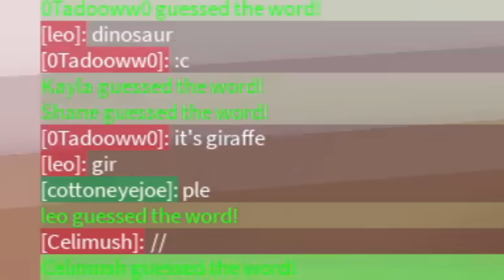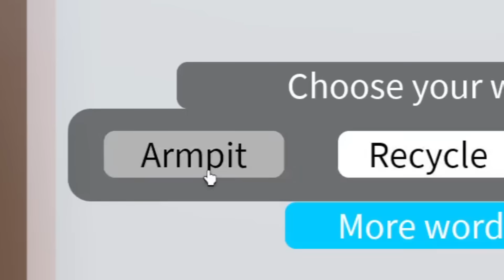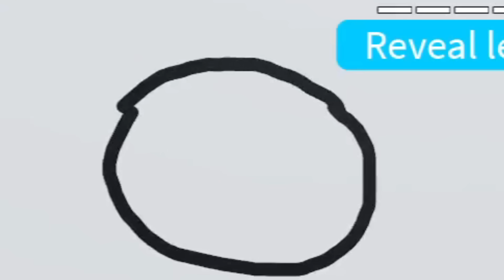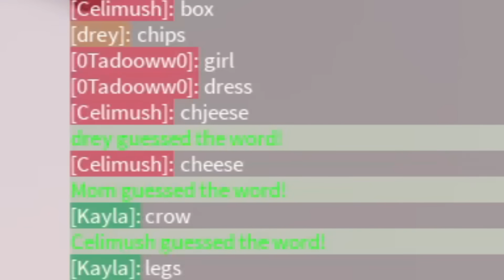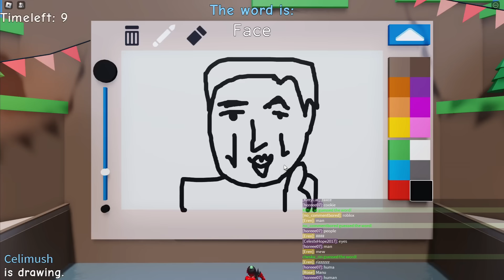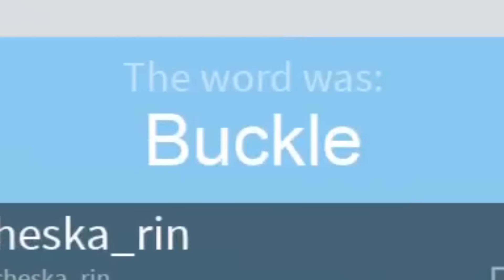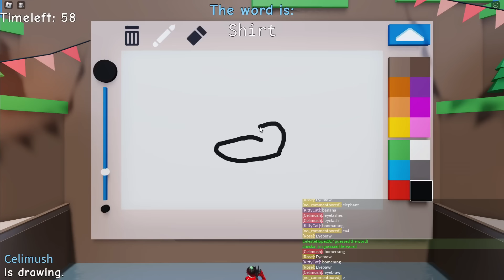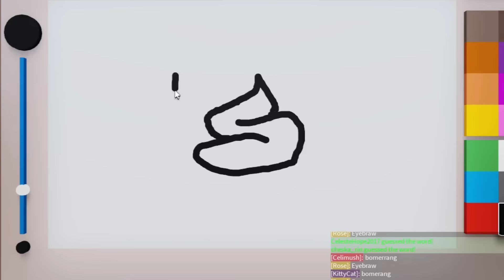Roblox Guess The Drawing | HULAAN MO DRAWING KO!!!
Guess The Drawing pero di nila ma guess